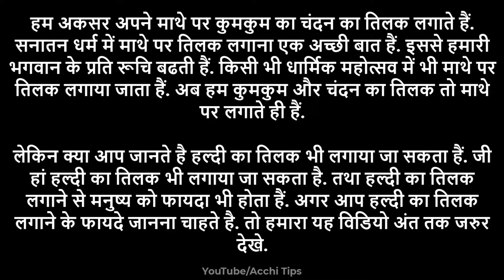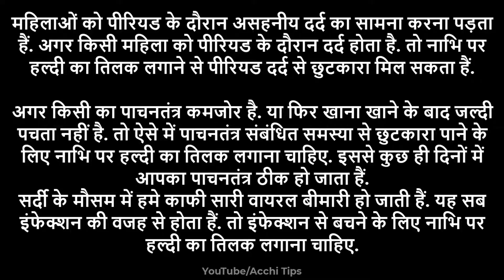माथे पर हल्दी का तिलक लगाने के फायदे || नाभि पर हल्दी का तिलक लगाने के फायदे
नाभि में हल्दी का टीका लगाने से क्या होता है?
रोज कौन सा तिलक लगाना चाहिए?
माथे पर तिलक कैसे लगाएं?
सिंदूर का टीका लगाने से क्या होता है?

हल्दी के गुप्त उपाय
नाभि पर चंदन लगाने के फायदे
सिंदूर का तिलक लगाने के फायदे
चेहरे पर हल्दी लगाने के नुकसान
हल्दी का तिलक कैसे बनाएं
नाभि में हल्दी लगाने से क्या लाभ
दही का तिलक लगाने के लाभ
कुमकुम का तिलक लगाने के फायदे